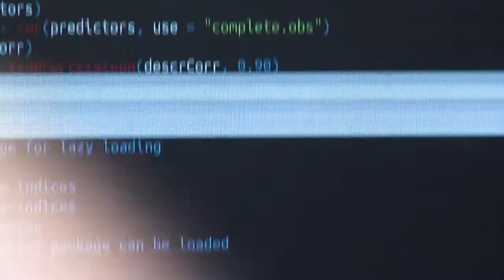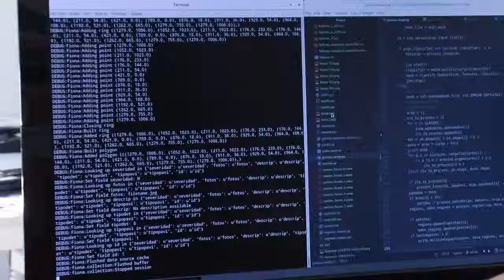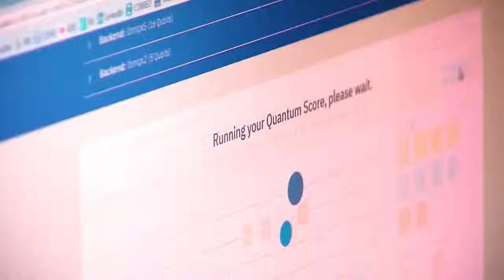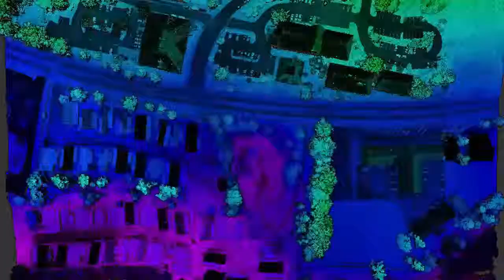Vídeo de presentación do CITIC 2019 (v. galego)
O CITIC é un Centro de Investigación Singular que potencia o avance e a excelencia en I+D+i aplicada ás TIC.